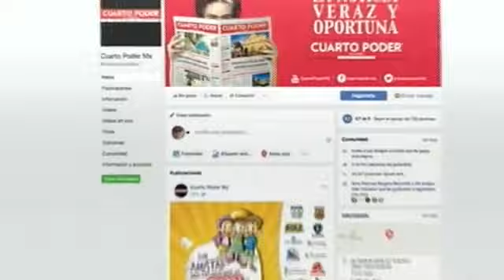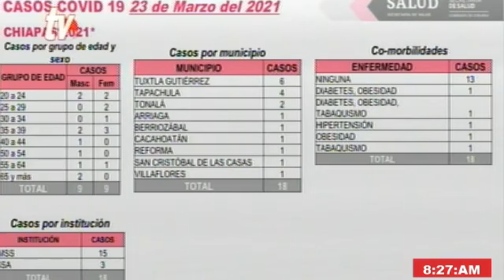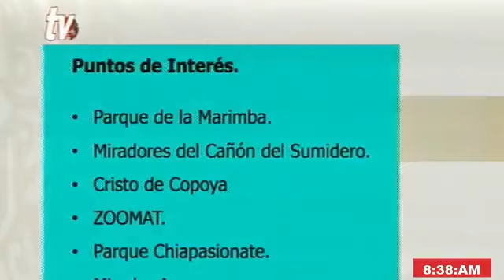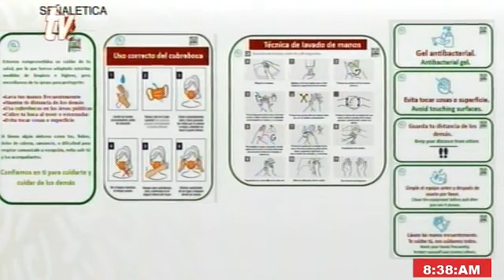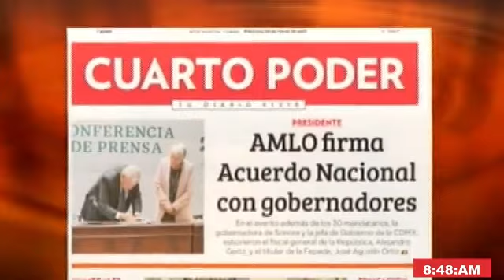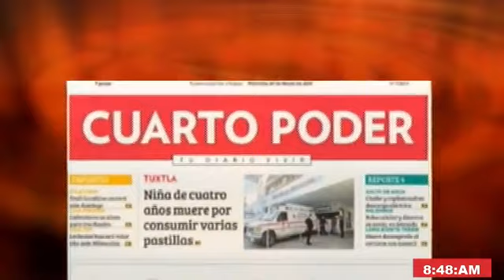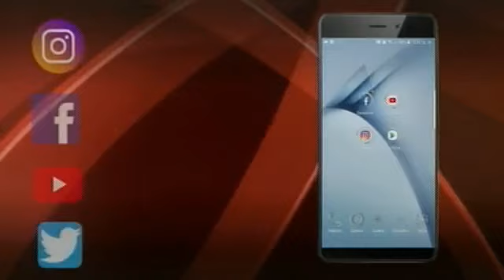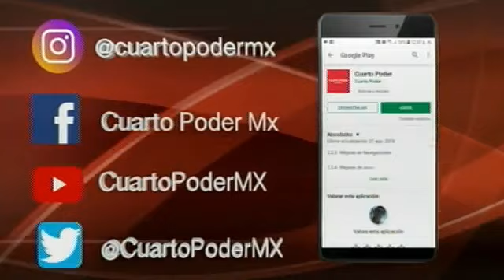Noticiero 24 03 2021